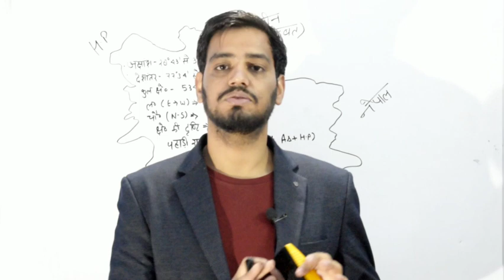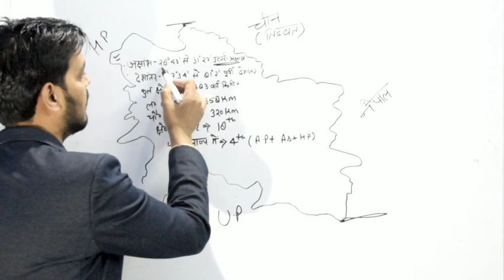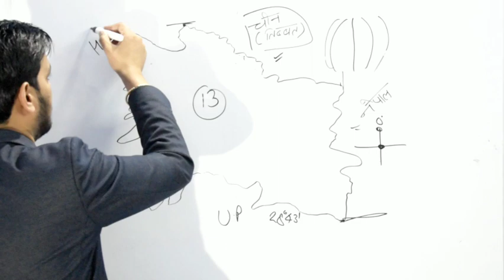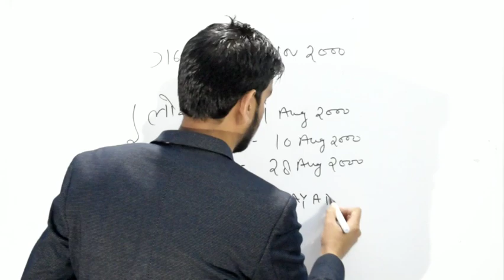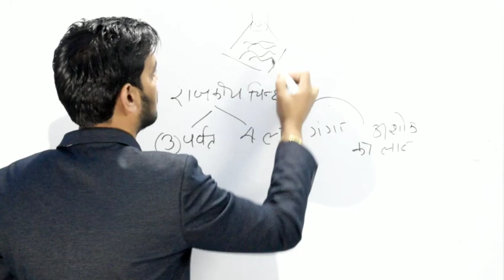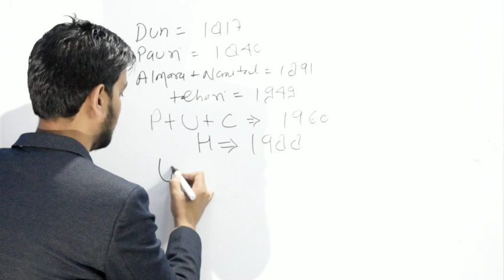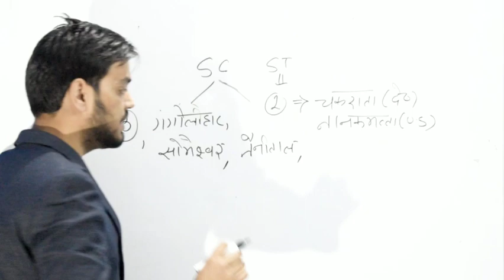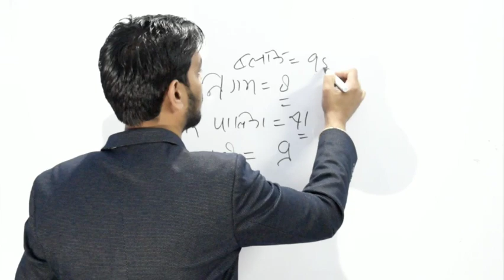Ukpsc/Uksssc exam- उत्तराखंड का सामान्य परिचय ! Uttrakhand General introduction !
उत्तराखंड की क्लास का दूसरा भाग आपके लिए आज से शुरु कर दिया है. इस सीरीज को आप साथ साथ लेकर चलिए ! जिसने भी उत्तराखण्ड के इतिहास की सीरीज नहीं देखी है वो नीचे दिए गए लिंक में जाकर देख सकते है--